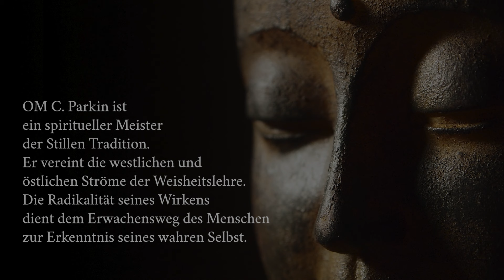Anmerkungen über Erleuchtung - Gespräche mit OM C. Parkin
Auszug aus dem Darshan vom 27. Juli 2023, zur Eröffnung des Silent Love Retreat - Kloster Gut Saunstorf
HINWEIS: Dieser Darshan ist in Gesamtlänge (28 min.) zu finden

"Erleuchtung kann beschrieben werden als die vollkommene Verschmelzung mit der letzten Wirklichkeit" OM C. Parkin

In klaren und direkten Worten spricht OM über das Wesen von Erleuchtung. Dabei werden Mißverständnisse aufgedeckt, die es in vielen Menschen über Erleuchtung gibt. Die Schwierigkeiten auf dem Erwachensweg werden benannt, bei denen es vor allem um geistige Hindernisse geht.

Die Vision der gemeinnützigen OM-Stiftung Innere Wissenschaft ist es, die ewige Weisheitslehre, das Wissen um die wahre Natur des Menschen und die Gesetzmäßigkeiten der Evolution menschlichen Bewusstseins zu hüten und für spirituell Suchende erfahrbar zu machen.

Für die Erfüllung dieser Vision bitten wir um Zuwendungen. Über deine tatkräftige, finanzielle und geistige Unterstützung freuen wir uns.

The vision of the non-profit OM Foundation Inner Science is to preserve the eternal wisdom teachings, the knowledge of the human being`s true nature and the laws of the evolution of human consciousness, and to make them accessible to spiritual seekers.

Donations play a crucial role in helping us to realise this vision, and we look forward to your active, financial and spiritual support.